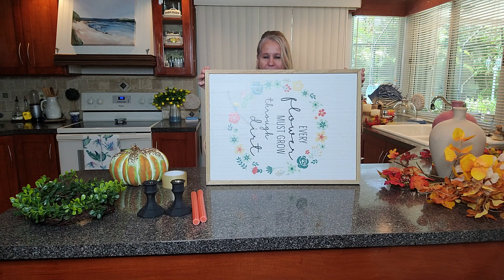AMAZING IDEAS FOR YOUR HOUSE AND AREA IN FALL | NELLY VLOGS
Hola!!!

Para las personas nuevas que no me conocen: Bienvenidos! En mi canal van a encontrar tips de belleza, de moda, mis outfits, cuidado del cabello,  decoraciones, manualidades, platicas, bloopers, tips, organizaccion, compras y mucho mas.